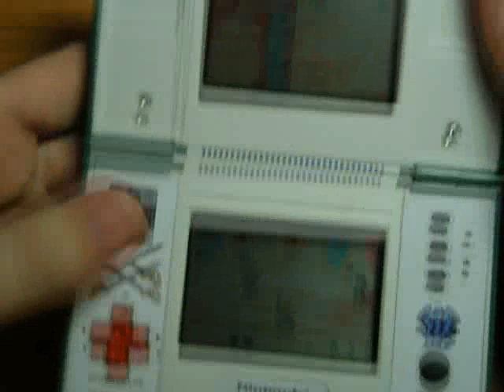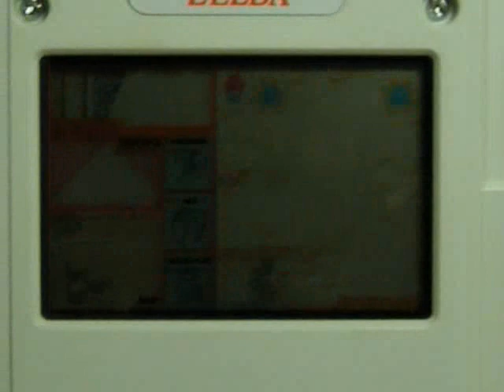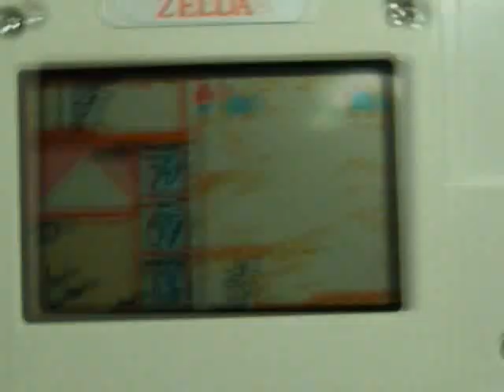Game & Watch zelda - 1989 - (ZL-65)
My collection of consoles: Game & Watch zelda - 1989 - (ZL-65)